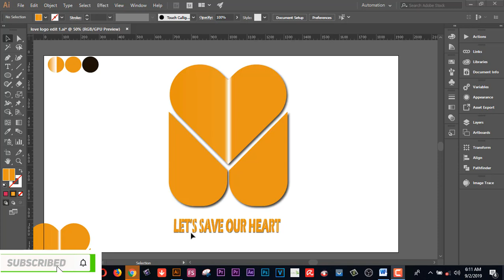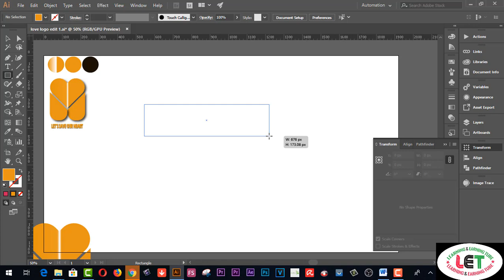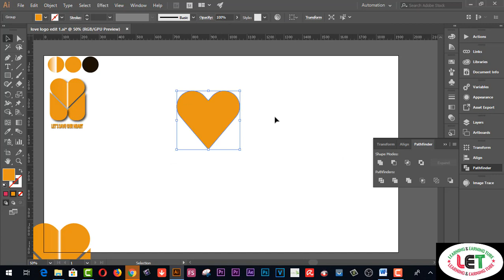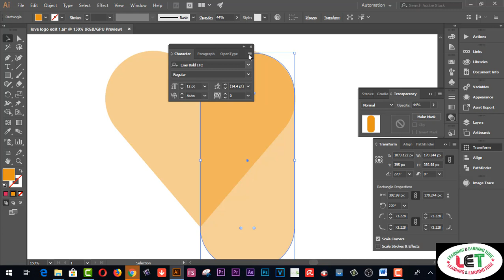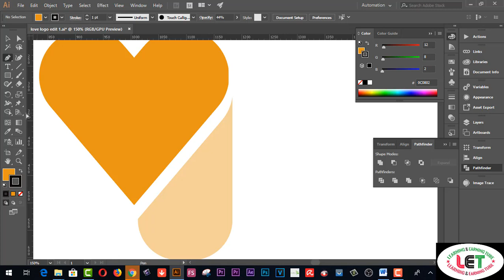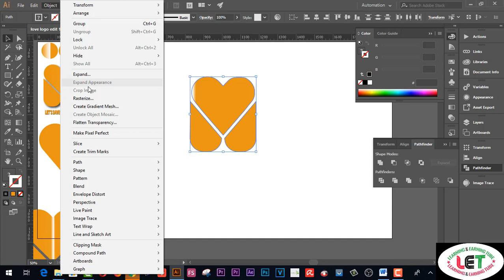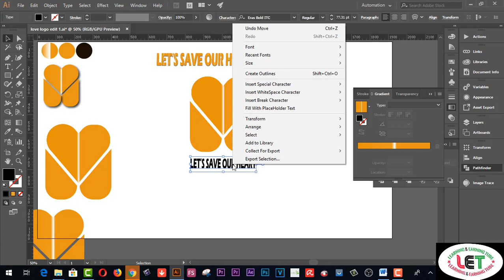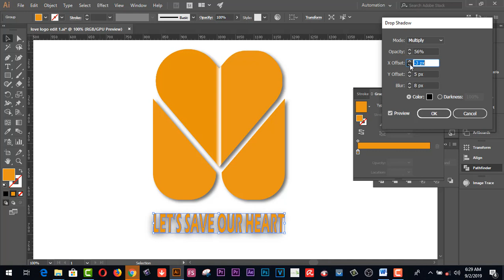How to create HEART LOGO. Logo Design Master Class Basic to Advance in Bangla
Here you will find How to create HEART LOGO. Logo Design Master Class  Basic to Advance in Bangla

2.  Facebook Group learning & earning tube
3. WEB DESIGN TUTORIAL & KNOWLEDGE:-

2.Earn more by Fiverr Gig Editing | How To Edit My Fiverr Gig Information ( update 2019)
3.Earn Daily $75 Dollars From Google Survey Full Bangla
4.singapore আইপি  নিজে  নিজেই চেক করুন - singapore visa IPA check MOM Updates 2019
5.Spin & Earn Money App Bkash App Payment | Online Income Bangla 2019
6. Earn and Hire from Bangladeshi site hirekoro.com সরাসরি ১০০% বিকাশ/ব্যাংক পেমেন্ট । *Must watch*
7. Brave browser থেকে মাসে ২২,০০০ টাকা আয় করুন, পেমেন্ট না পেলে আমি দিব
8. how to sign up on 4 Microworkers websites to earn More -2019
9. Upwork English spelling test (U.S version) answers 2019
10. Upwork English spelling test (U.K version) and Answers 2019
11. 2019 Upwork Readiness Test and Answers ( GET 5 out of 5)

12. ৯ টি সাইট থেকে ফ্রিতে সহজে লাখ টাকার আর্থিক অনুদান নিন । পেমেন্টঃ পেপাল ও ব্যাংক
৯ টি সাইট থেকে ফ্রিতে সহজে লাখ টাকার আর্থিক অনুদান নিন ।
13.9 free trusted sites for selling Logo-2019 II Amazing sites for selling logo
14. KajKey.com -থেকে-আয়-করবেন-যেভাবে II how to earn by BID on KajKey.com
15.10 best & free fundraising websites for all-2019 II fundraising websites